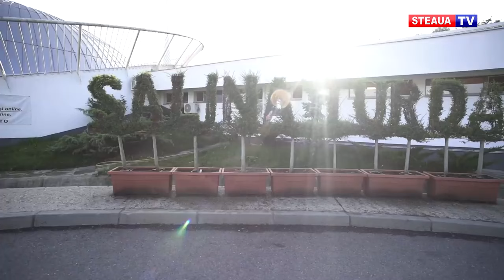Constantin Popovici: “Experiența din Salina Turda a fost cea mai mare provocare!”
Constantin Popovici a avut parte de un 2020 plin de încercări. Dincolo de restricțiile impuse de pandemia de coronavirus, sportivul legitimat la clubul Steaua București a trăit în toamnă cea mai mare provocare a vieții, când a efectuat sărituri în lacul din Salina Turda, la 120 de metri sub nivelul solului.
Într-un interviu exclusiv Steaua TV, Constantin detaliază experiența din salină, recunoaște că a avut un moment de cumpănă în 2020 și speră să realizeze baremul de calificare la Jocurile Olimpice de la Tokyo.